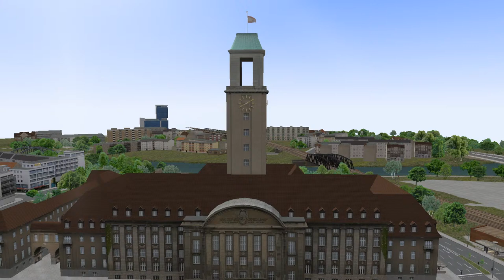Rathaus Spandau | OMSI 2